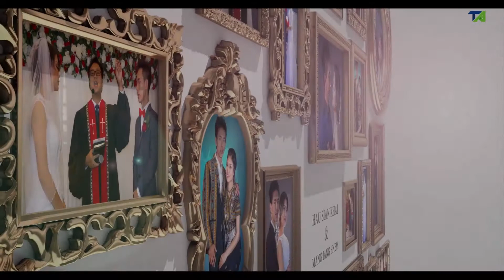Wedding Reception (Hau Sian Khai & Mang Iang Hnem)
Congratulations : Hau Sian Khai & Mang Iang Hnem
Location : North Carolina,USA